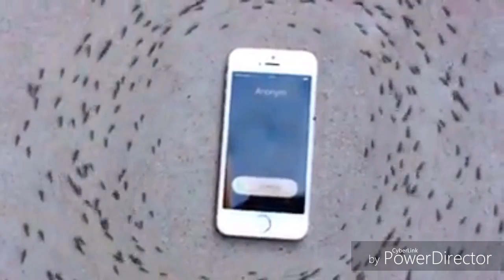The Big Picture: 'Fukushima Is Still Melting Down.' Kevin Kamps.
Almost 6 years after massive triple meltdowns - radiation levels at the destroyed  Fukushima Daiichi Nuclear  plant in Japan are as dangerously high as ever. So is nuclear power ever worth the risk?

Tepco announced that radiation levels inside the reactor were estimated at up to 650 sieverts per hour, much higher than the record 530 sieverts per hour marked by the previous survey.

A camera made its way inside the reactor's containment vessel for the first time on Jan. 30 and spotted fuel rods that had melted into black lumps in the nuclear accident in the aftermath of the 2011 Great East Japan Earthquake and tsunami disaster.

The plant operator made the latest estimate from the amount of camera noise experienced by the robot that ventured into the lion’s den that morning.

Equipped with a pressure washer, the machine was deployed to pave the way for the Sasori (scorpion) robot that is set to survey the reactor’s interior in greater detail.

The robot’s task was to hose down melted fuel and other substances as it traveled along a rail measuring 7 meters long and 0.6 meter wide connecting the outer wall of the containment vessel with the reactor’s core. It started operating from a point located 2 meters from the exit of the tunnel bored into the side of the vessel.

But about two hours into its journey, in which it had progressed about a meter, the camera footage started getting dark, Tepco said. The amount of radiation emitted by the melted fuel may have taken a toll on the camera’s well-being.

As the robot could be left stranded inside the vessel if the camera broke down completely, the utility called off the operation seven hours earlier than scheduled and retrieved the device.

Tepco analyzed the footage and concluded that the doses amounted to about 650 sieverts per hour, which is deadly enough to kill a human in less than a minute.

As the robot’s camera was designed to withstand a cumulative dosage of 1,000 sieverts per hour, the utility commented that “it’s consistent with how the camera started to break down after two hours.”

The plant operator plans to deploy the Sasori surveyor robot before the end of February.

“We will be assessing the amount of deposits and debris to decide how far Sasori can advance,” a Tepco  official said.
0.5-2.5 mSv/year → raised risk of childhood leukemia
0.696 mSv → “Gene expression analysis revealed statistically significant transcriptional changes
in the genes."
.7 mSv → “It is calculated that 70 mrem [.7 mSv] per year would cause between 100 and 1,800 cases of serious, dominant or X-linked diseases and defects per year”
1 mSv → The “Advisory Committee on the Effects of Ionizing Radiation” state that at 1mSv, there will be 3,000 extra cancer deaths per year.
1.1 mSv a year → observed risks of leukemia.
2.5 mSv to 10 mSv → DNA damage
4.5 mSv → “Overall cancer incidence was 24% greater”
5 mSv → “up to 20% in thyroid cancer might occur in a population exposed to
5 mSv”

The BEIR VII report shows ANY exposure to manmade ionizing radiation increases a persons risk of cancer.
Fukushima Exposed On Facebook.
Fukushima Exposed On Twitter.
Fukushima Exposed on Minds.